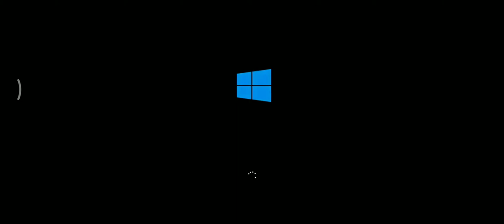Windows 10.5 Startup Shutdown Sound - Year: 2021